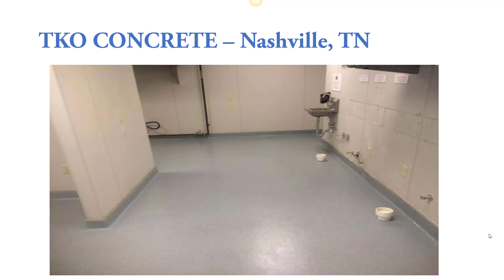nashville commercial kitchen flooring contractor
nashville commercial kitchen flooring contractor If you are looking for commercial kitchen flooring then watch this video to learn everything you need about commercial kitchen flooring,